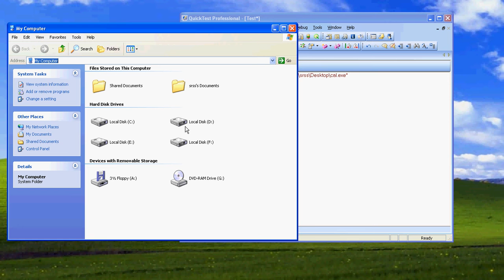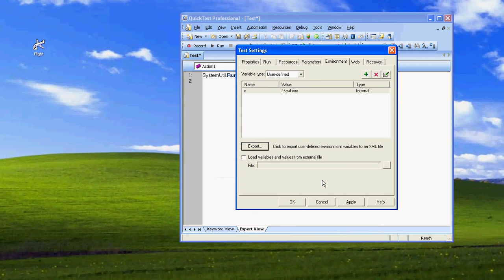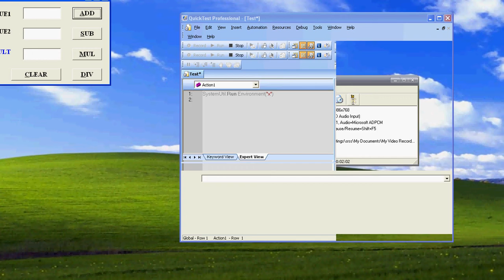ENVIRONMENT VARIABLES IN QTP